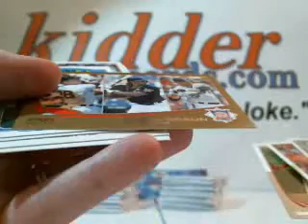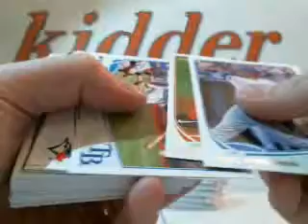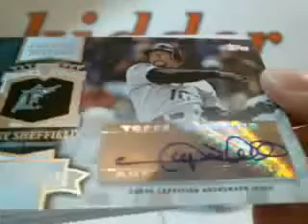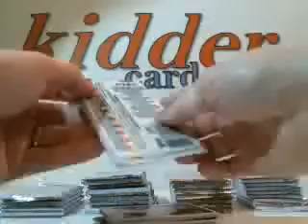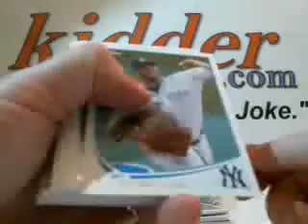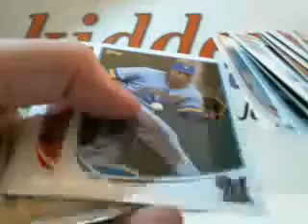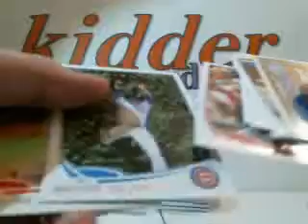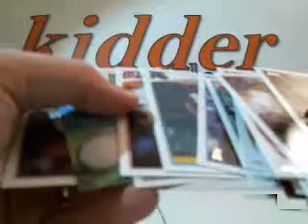kiddercards.com - 2013 Topps Series 1 Hobby Baseball 6-Box Break - 4 of 5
6-box break of 2013 Topps Series 1 Hobby Baseball live on Wednesday, January 30, 2013.